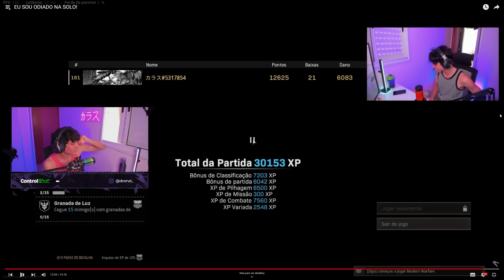REAGINDO AO MELHOR SNIPER DE VERDANSK?